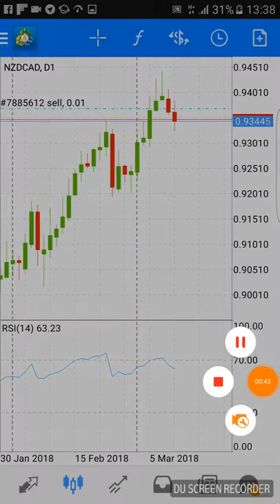scalping from 200usd to USD100M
SCALPING CHANNEL WITH THE TARGET OF USD100M.
JOIN OUR TELEGRAM CHANNEL FOR FREE SIGNALS @scalpingPROusd100m